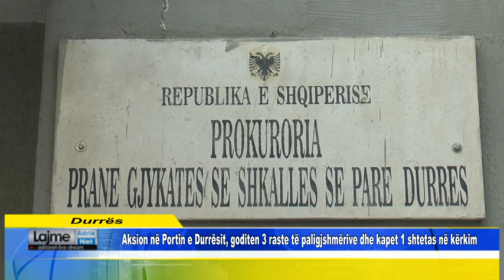Aksion në Portin e Durrësit, goditen 3 raste të paligjshmërive dhe kapet 1 shtetas në kërkim